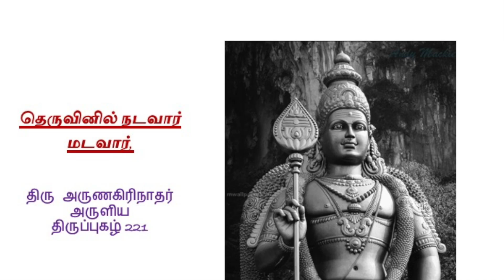Theruvinil Nadavar Madavar